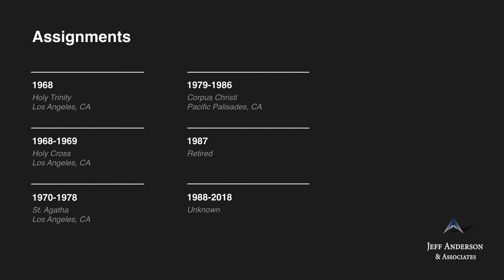Priest Accused of Sexual Abuse: George Neville Rucker (Archdiocese of Los Angeles)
Fr. George Neville Rucker    Ordination: 1946

According to the Archdiocese of Los Angeles at least 38 survivors have come forward alleging child sexual abuse by Fr. George N. Rucker, between approximately 1947 and 1980. Fr. Rucker is ranked #1 on the Archdiocese’s list of top 10 abusers. Fr. Rucker was first investigated by police in 1967. The first child sexual abuse lawsuit filed against him was in 1994.

Fr. Rucker was arrested in 2002 on child sexual abuse charges. Criminal charges were later dropped because they fell outside the statute of limitations. Fr. Rucker was included in the Archdiocese of Los Angeles’ list of priests accused of sexual misconduct involving minors. Fr. Rucker may have died in approximately 2014. Since 1988, Fr. Rucker’s status as a priest, his whereabouts, and whether he had access to children are unknown.

1946 Sacred Heart, Los Angeles, CA
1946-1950 St. Alphonsus, Los Angeles, CA
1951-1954 St. Basil, Los Angeles, CA
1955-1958 Mary Star of the Sea; Mary Star of the Sea High School, San Pedro, CA
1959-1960 St. Mary Magdalen, Camarillo, CA
1961 Sick Leave
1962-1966 St. Anthony, El Segundo, CA
1967 St. Teresa of Avila, Los Angeles, CA
1968 Holy Trinity, Los Angeles, CA
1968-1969 Holy Cross, Los Angeles, CA
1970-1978 St. Agatha, Los Angeles, CA
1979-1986 Corpus Christi, Pacific Palisades, CA
1987 Retired
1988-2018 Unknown